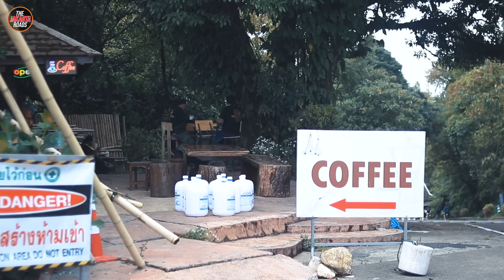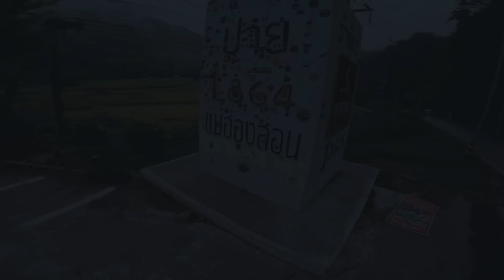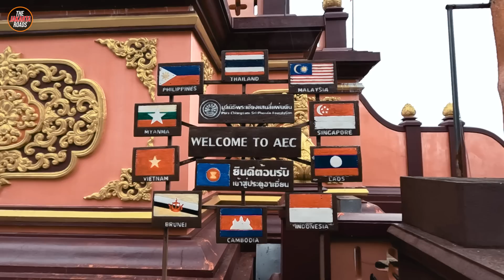THAILAND CAKEP BANGET 😍 Touring MOGE Luar Negri 1.900KM 🇹🇭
Touring kali ini kita ganti-ganti 3 motor! Yang pertama MT09 Tracer GT, yang kedua dan ketiga kalian harus nonton untuk cari tau 😝

TRIP BY RONS.TOUR 👍🏼

Camera : Canon EOS 80D, GoPro Hero 10 Black, Insta360 ONE R & X3

0:00 - Intro
2:00 - MT09 Tracer GT
2:52 - Doi Inthanon
5:00 - Thailook Asli
5:20 - Sapi Random
5:31 - Gajah Jalan Sore
5:43 - Destinasi Bule Touring
6:43 - INDAHNYA BUKAN MAIN
7:54 - Hill Tribe Coffee
8:37 - Kew Lom Bridge
9:29 - Kayan Long Neck Village
10:37 - Mae Hong Son Loop
11:47 - Pang Mapha View Point
13:06 - Pai District
15:22 - Thailand Rasa Kintamani
16:50 - Golden Triangle Park
18:21 - Hujan-hujanan
19:57 - Isi Bensin Thailand
21:05 - Balapan Pickup Thailook
23:29 - Last Ride MT09 TGT
25:30 - Back at Chiang Mai
26:52 - ZX636 Thailook
28:02 - Otw Jalur Gunung
28:26 - Ganti Motor Semua
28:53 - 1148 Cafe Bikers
30:01 - Ngabers Thailand
31:15 - Nan Old City
31:47 - Last Day Ride
33:05 - Polisi RGV150
33:57 - Tumben Klakson
35:18 - CAR CRASH
36:20 - California Lampang
37:02 - Yamaha MT07
38:03 - Last Lunch
39:43 - Back at Chiang Mai